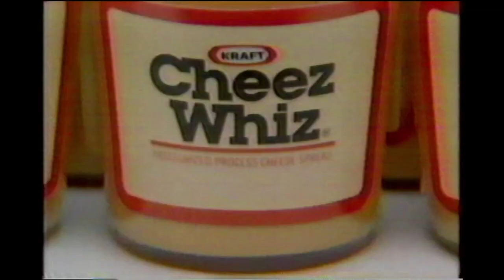February 1987 - Kraft Cheeze Whiz Commercial